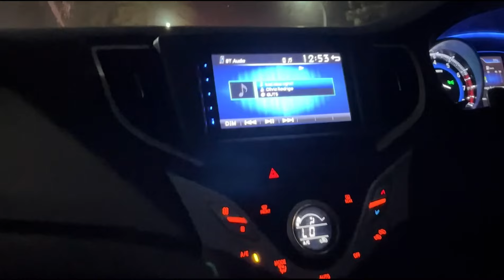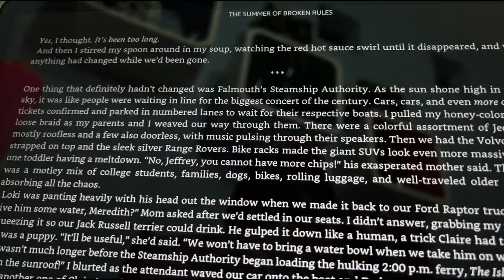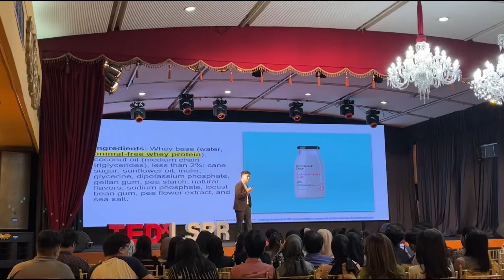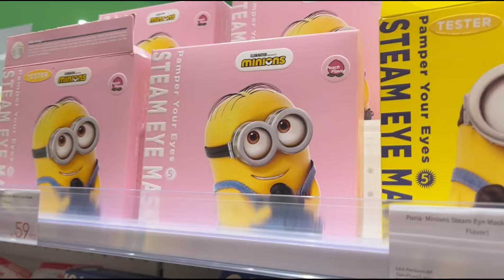diary of a 21-year-old | college in jakarta, super bowl, tedx, hangout with friends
papoy!